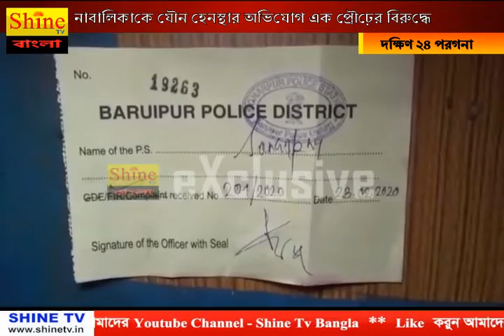নাবালিকাকে যৌন হেনস্থার অভিযোগ এক প্রৌঢ়ের বিরুদ্ধে